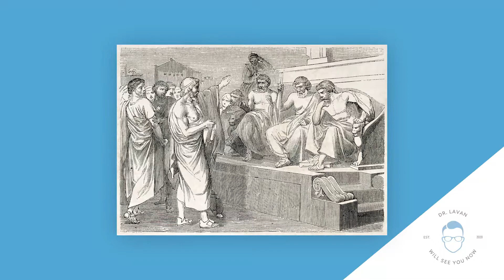Migraines: A Fishy Development in the Treatment Of Migraine Headaches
Migraine headaches are no joke, and often sufferers can only resort to painkillers, rest and a dark room for relief. But these may not be the only options.

A few years ago in the U.S., 182 people who routinely experienced migraine headaches joined a clinical trial sponsored by the National Institutes of Health, designed to test whether a particular diet could alleviate their frequent headaches. Remarkably, it seemed to have a positive effect.

The diet was made up of foods that contained large amounts of omega-3 fatty acids, the oils found in some fish, while limiting foods that are rich sources of omega-6 fatty acids, such as many vegetable oils.

In this week’s video, I look deeper into migraines and the startling results of this trial, and invite you - if you’re a migraine headache sufferer - to discuss with your doctor whether a similar diet could work for you.

ABOUT ME:
Dr Lavan Baskaran is a highly experienced medical practitioner with almost 15 years of service to the NHS, and running two practices across London. He became a senior partner at the age of 30 and has been providing high-quality consultation and advice for the last 8 years in general practice.